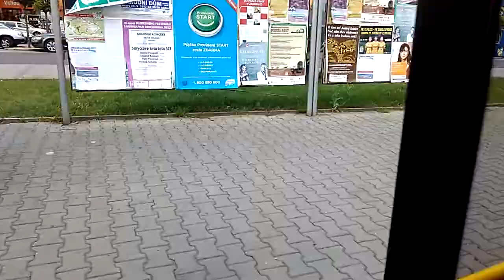Jízda autobusem 60 DPMUL linka 2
Jízda mezi zastávkami Revoluční - Globus